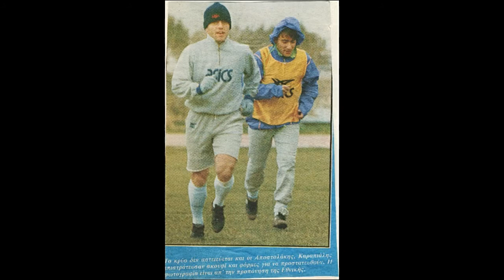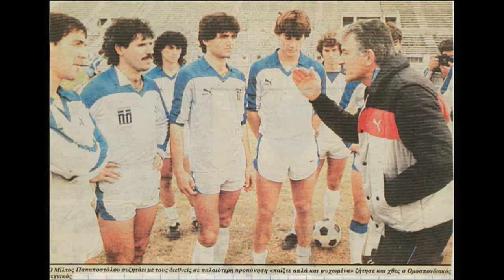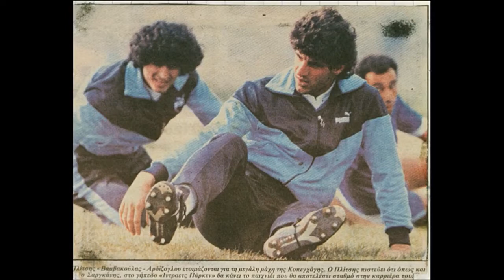Παίκτες της ΑΕΛ με το εθνόσημο τη δεκαετία του 1970 και 1980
Παίκτες της ΑΕΛ με τη φανέλα της Εθνικής Ελλάδας το ΄70 και ΄80.